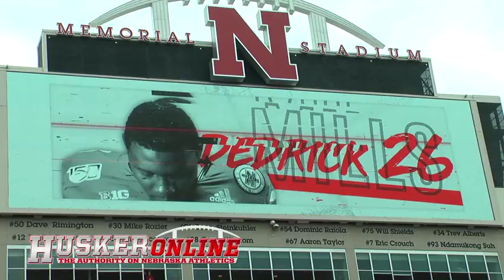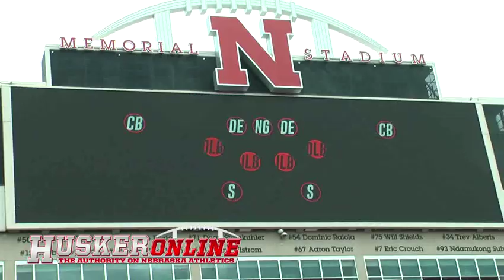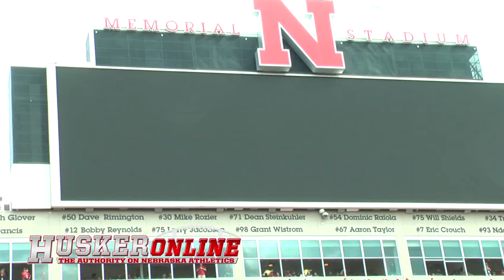HOL HD: Huskers starting lineups vs. South Alabama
Here are the starting lineups for Nebraska on Saturday.